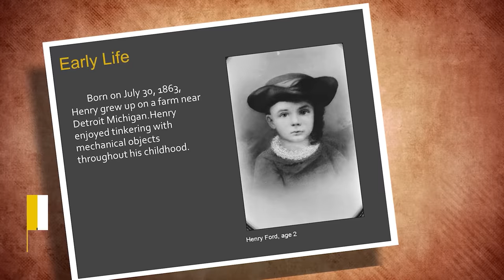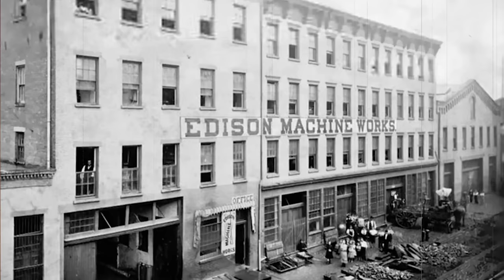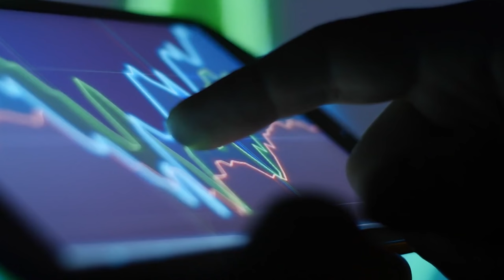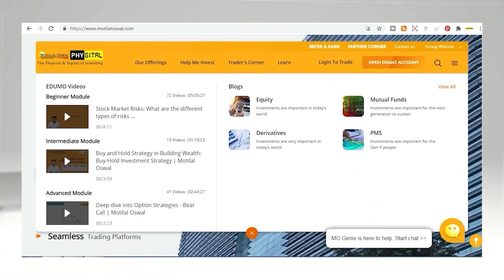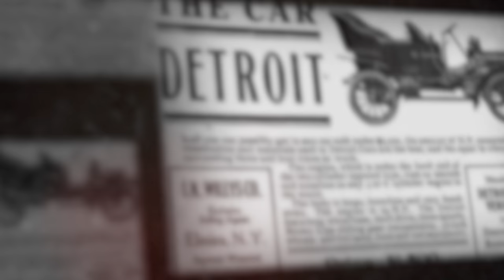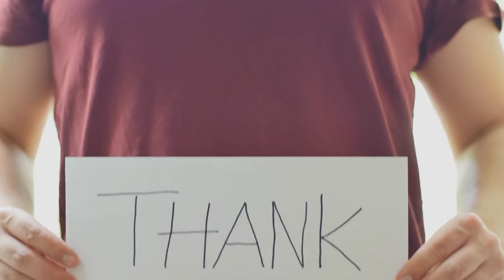How Ford Captured Automobile Industry | Henery Ford The Man Behind The Automobile | Live Hindi facts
Signup For Motilal Oswal:-

Henry Ford was an American industrialist, business magnate, founder of the Ford Motor Company, and chief developer of the assembly line technique of mass production.

Ford Motor Company is an American multinational automobile manufacturer headquartered in Dearborn, Michigan, United States. It was founded by Henry Ford and incorporated on June 16, 1903. The company sells automobiles and commercial vehicles under the Ford brand, and luxury cars under its Lincoln luxury brand.